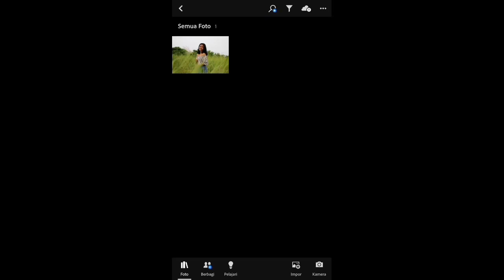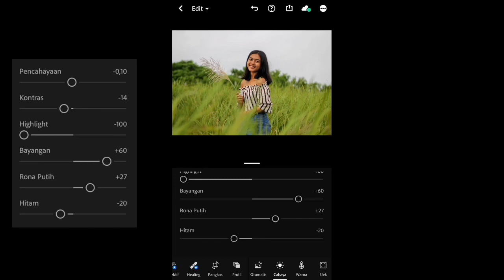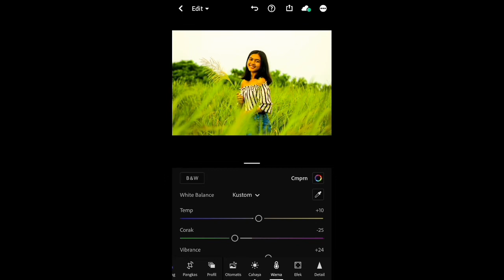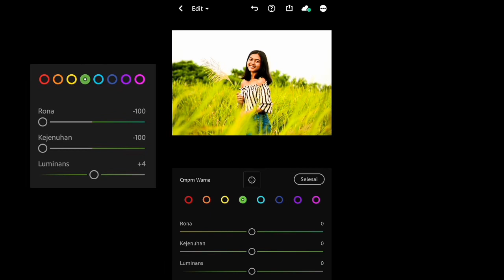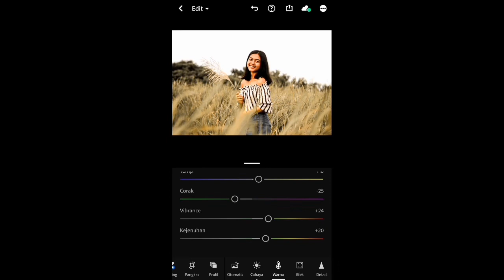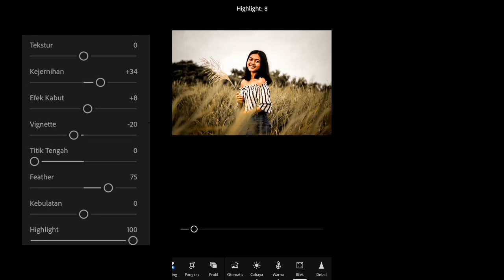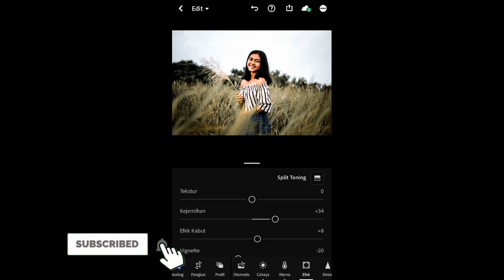Tutorial Edit Lightroom || preset dark sweet DnG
Support Channel ini agar lebih semangat membuat konten dan semoga bermanfaat bagi kalian semua
Preset DnG (dark sweet)

Video tutorial membuat intro 3D

Lagu didalam video ini
NoCopyrightSound

Trap Music